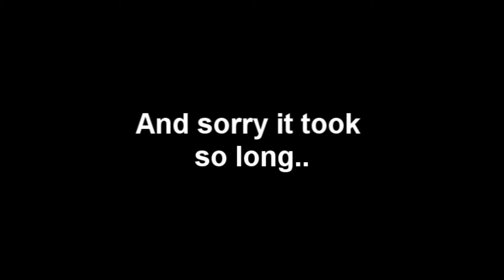Vision mini montage